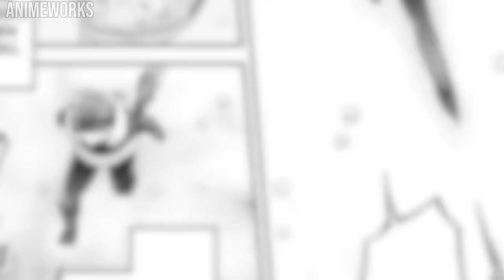(2) He Reincarnated With Ability To Gain The Skill of What He Eats & Get A Waifu Party | Manga Recap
Yuu is a high school student who loves food and the outdoors. After getting hit by truck kun, he is sent to another world, where he gains the ability to acquire the power of whatever he eats but little did he know he would be rescuing maidens in distress! and feeding them!

Name: Start of the video